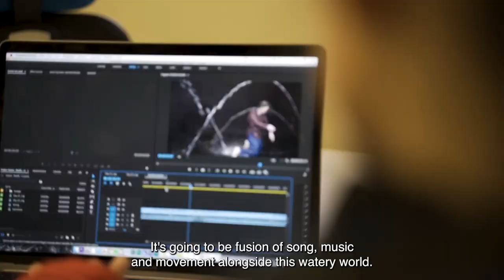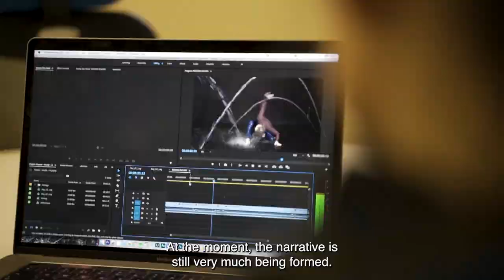Kapow Behind the scenes Vlog episode 1 by George Ellis Film maker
A behind the scenes look at the making process of Mayfly by Kapow Dance Circus Theatre CIC